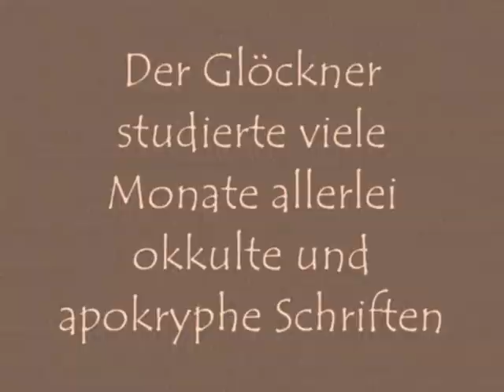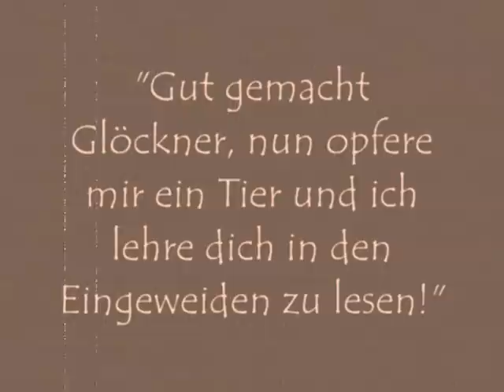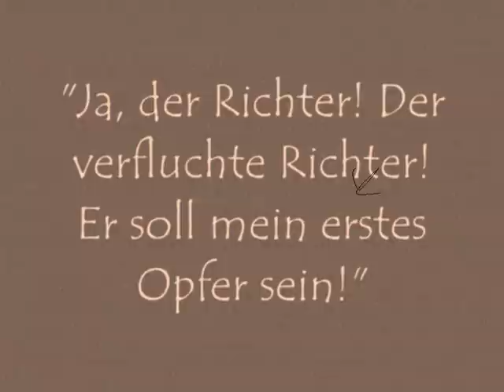Die Rache des Glöckners: Das magische Ritual